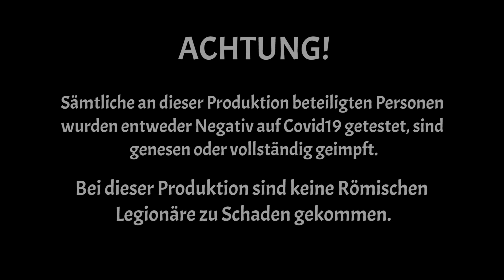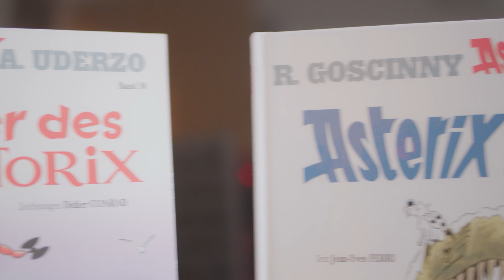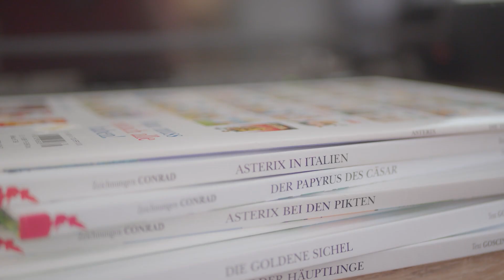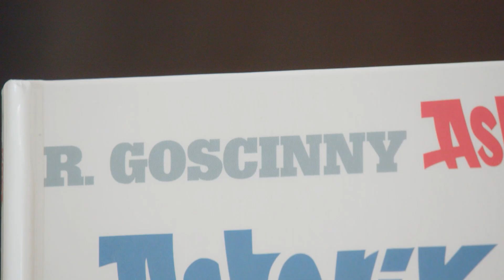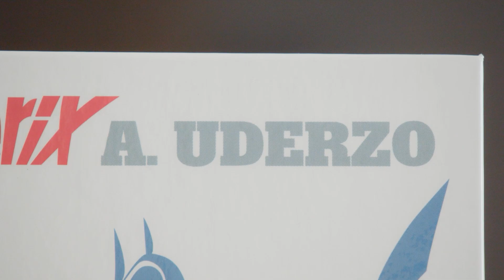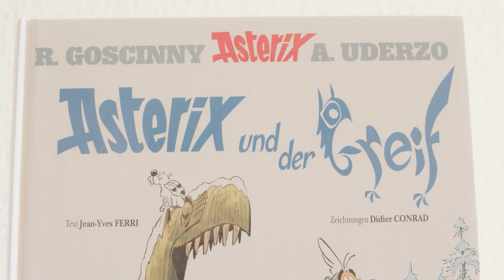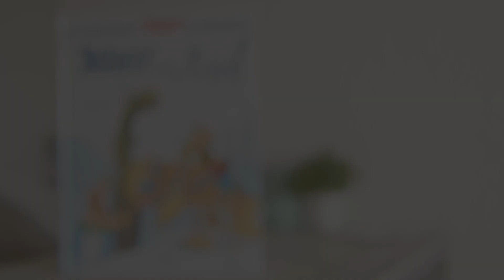"Von Römern und Greifen" | "Asterix und der Greif" (Rezension)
Beim Teutates! Asterix und Obelix sind wieder da und begeben sich mit dem Druiden Miraculix in eiskaltes Gebiet! Im 39. Abenteuer der beiden Kultgallier verschlägt es eben diese beiden gen Osten zu steif gefrohrenen Römern und dem mystischen Greifen.

Vielen Dank an die Kollegen vom Egmont Verlag für die Zusendung dieses Rezensionsexemplares! Ohne sie wäre dieses Video nicht zustande gekommen. UUUND nicht zu Vergessen an die Männer die mit mir gemeinsam dieses atemberaubende Projekt realisiert haben = Lukas, Hilgi und Bernie! Ohne euch hätte ich das nicht schaffen können :D

Musik by Niklas Hilgert, Vladimir Cosma und Niklas Bohn

An diesem Video verdiene ich kein Geld. Ich rezensiere das Produkt ohne irgendwelche Geldlichen Vorteile daraus zu ziehen.

Asterix und der Greif erschien am 21. Oktober 2021 im deutschen beim Egmont Verlag
Asterix wurde geschaffen von Rene Goscinny und Albert Uderzo
Die Rechte an den Asterix Comics liegen bei Egmont Ehapa